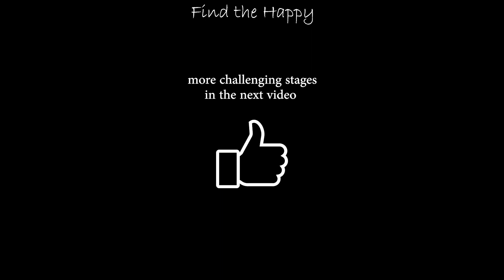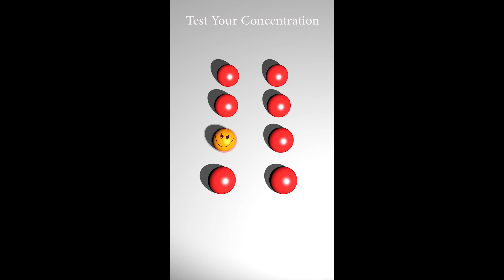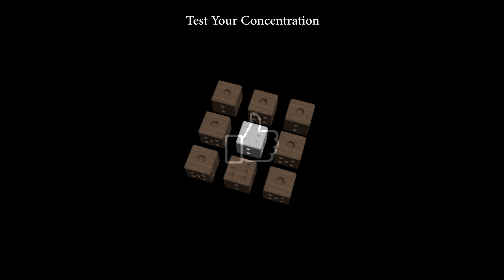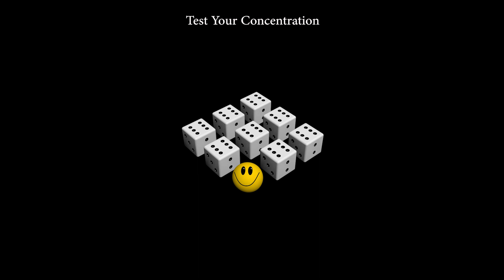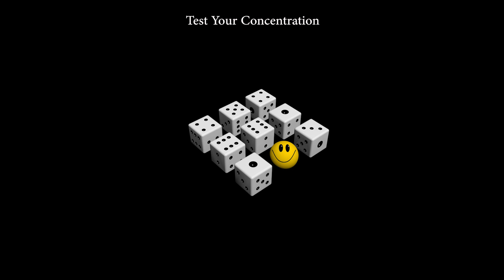Visual Game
Test your Visual Concentration